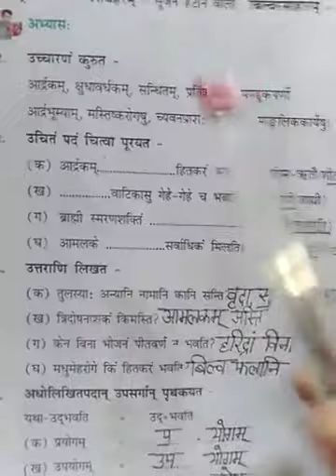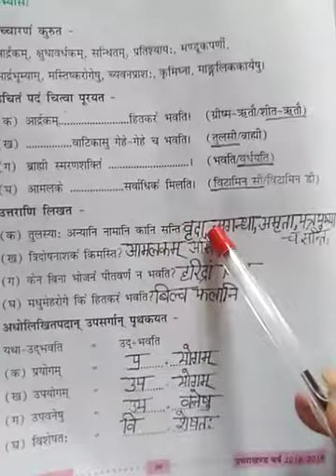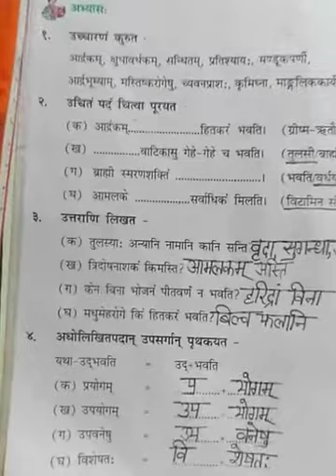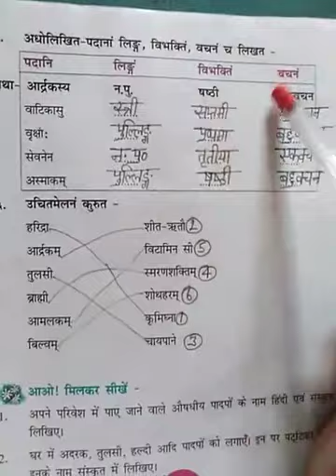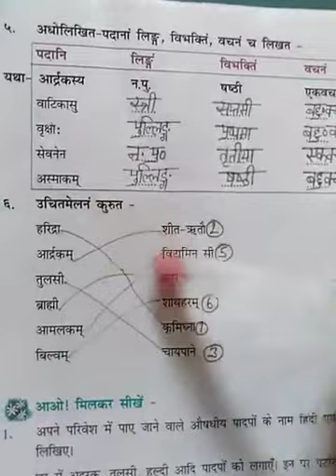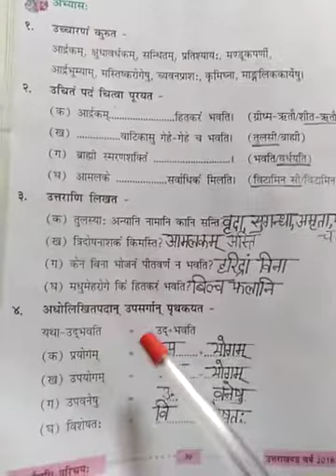Class 8 Sanskrit